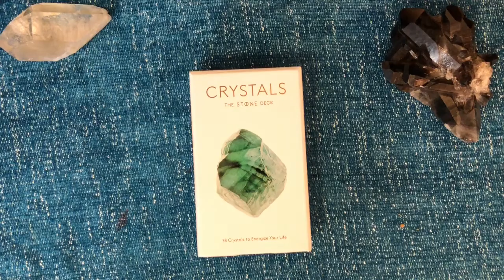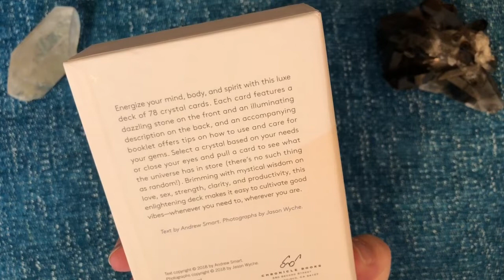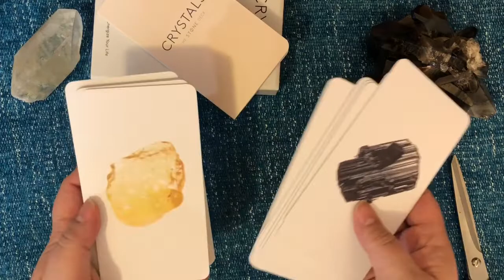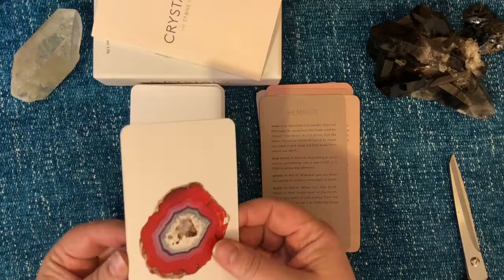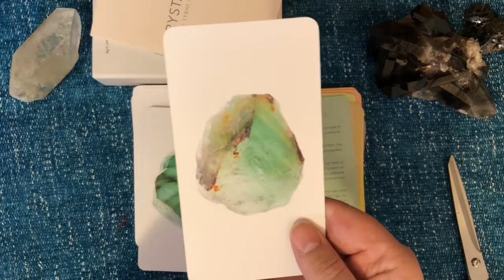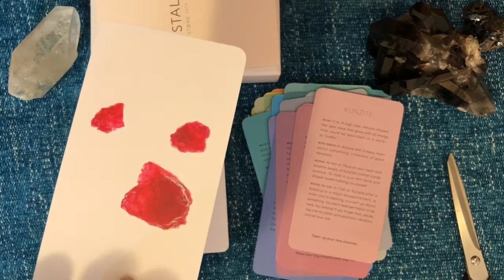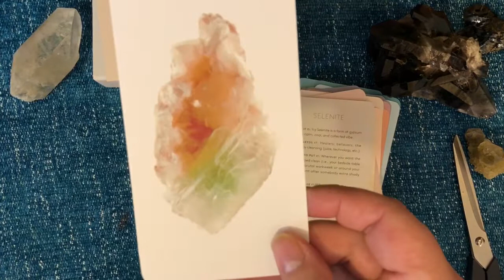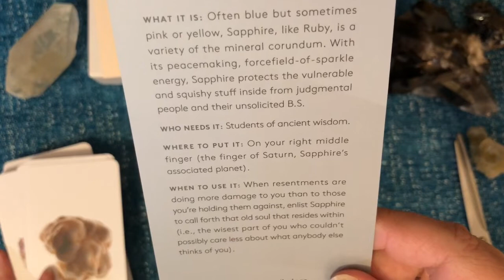Crystals: The Stone Deck